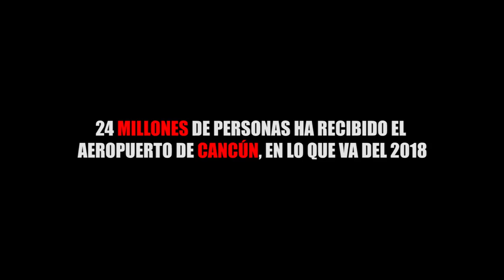24 MILLONES DE PERSONAS HA RECIBIDO EL AEROPUERTO DE CANCÚN, EN LO QUE VA DEL 2018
Entérate de las noticias “EN CORTO”…24 MILLONES DE PERSONAS HA RECIBIDO EL AEROPUERTO DE CANCÚN, EN LO QUE VA DEL 2018...